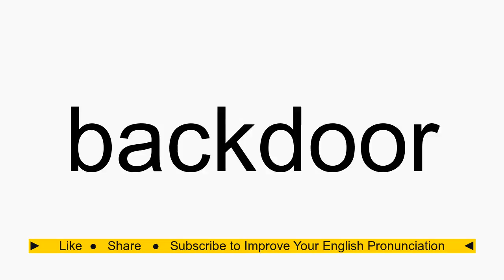How to pronounce backdoor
backdoor American English pronunciation. How to pronounce backdoor correctly. How to say backdoor in proper American English.